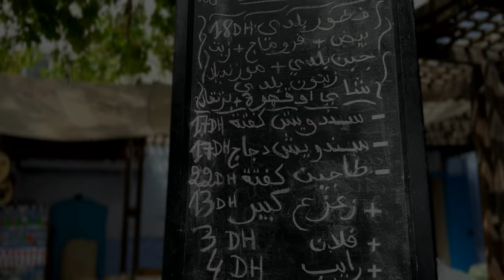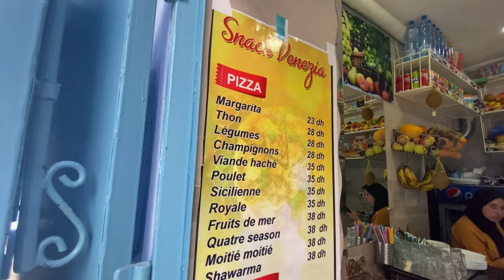Chefchaouen/Cidade Azul é um SONHO no Marrocos - Blue City Marocco Ciudad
Chefchaouen é uma cidade bem tranquila, onde é possível caminhar, tirar fotos e observar a vida local sem muita preocupação.

Digo isso não pelo fato do Marrocos ser um país perigoso, muito pelo contrário, mas pelo assédio de seus moradores em cima dos turistas, muito comum em seus destinos mais turísticos.

Nas medinas marroquinas de Marrakech e Fez, verdadeiros labirintos, com quase 10 mil pequenas ruas e é impossível andar sem um guia local. O que poderia ser um passeio pode ser tornar um pesadelo, de tão intensas e frequentes as abordagens e de tantos “nãos” que você terá que dizer no meio do caminho, além dos comerciantes locais não gostarem de vídeos e fotos dos turistas.

Isto, porém, NÃO ACONTECE em Chefchaouen. Na cidade azul do Marrocos, ao contrário do que ocorre em Marrakesh e Fez, o ambiente é muito calmo. Os moradores deixam os turistas caminharem no seu tempo, sem importunar.

Aqui você consegue perguntar os preços sem ser atormentado e perseguido pelo vendedor até o fim do dia. Além disso, você encontra as mesmas mercadorias com preços muito mais baixos, pois Chefchaouen é uma cidade bem menor e bem menos visitada.

Se quiserem indicação da agência de turismo que eu sempre uso quando vou para o Marrocos, enviem-me uma mensagem. O guia fala português, tira todas dúvidas pelo whatsApp e tanto ele quanto sua equipe são muito alegres e prestativos.

*Dica para as fotos ficarem mais bonitas: Usar roupas em tons de vermelho ou laranja para contrastar com o fundo azul das paredes.

Um beijo da Gi e até a próxima!